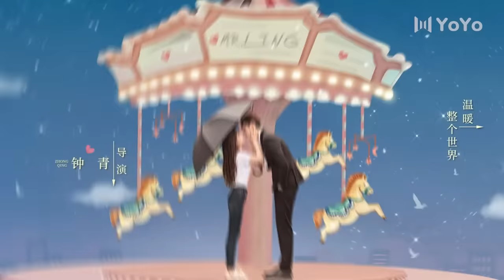【FULL】一不小心捡到爱24| Please Feel at Ease Mr. Ling 24（赵露思、刘特、周峻纬、漆培鑫、李沐宸）